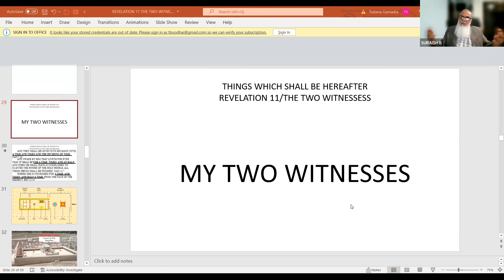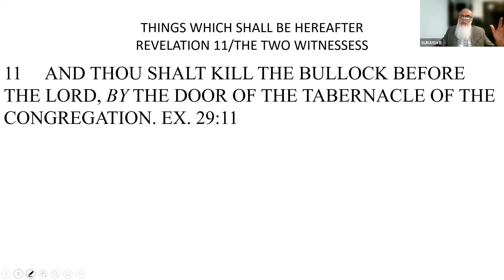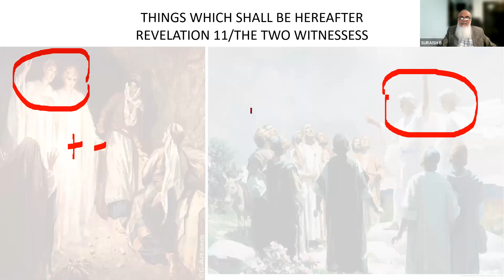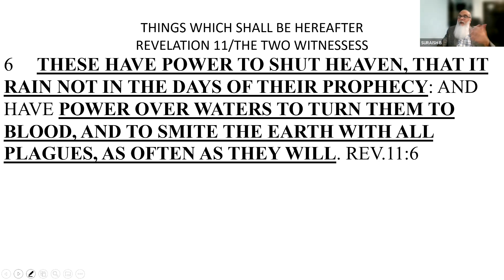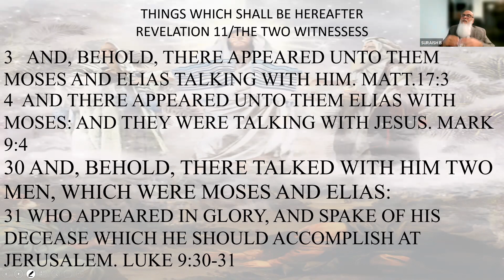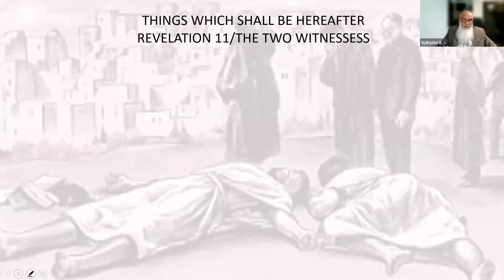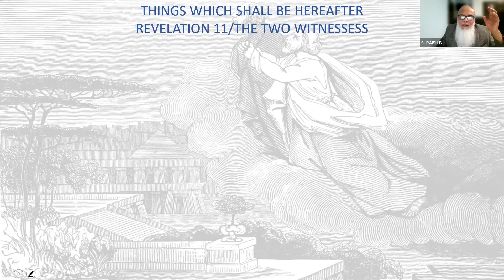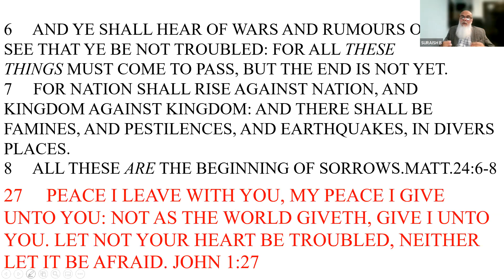Revelations chapter 11- the 2 witness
Pastor Rabbi (Minister Suresh) expounds the book of Revelations
In this session we look at who are the possible 2 witnesses in the tribulation period
Wednesday